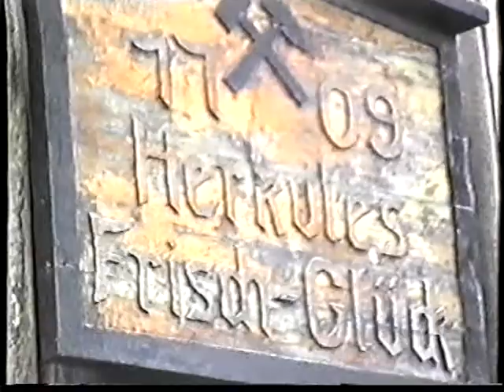Schaubergwerk "Herkules-Frisch-Glück"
Es befindet sich im Oswaldbachtal bei Waschleithe.
Das Schaubergwerk ist ein stillgelegtes Erz- und Mamorbergwerk aus dem 18. Jahrhundert. Der Einstieg führt über einen tonnlägigen Schacht in die Tiefe von ca. 80 m.